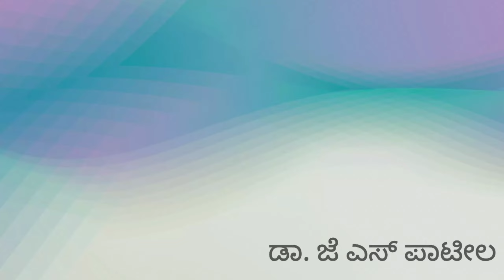ಮಂತ್ರದಿಂದ ಮಾವಿನಕಾಯಿ ಉದುರುವುದಿಲ್ಲ | ಡಾ. ಜೆ ಎಸ್ ಪಾಟೀಲ